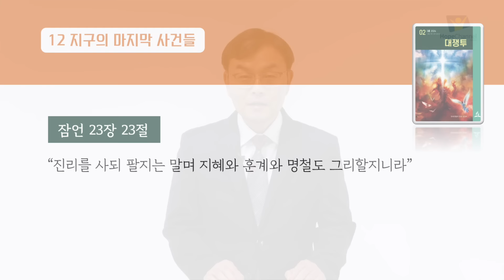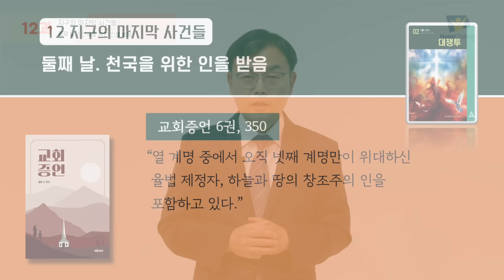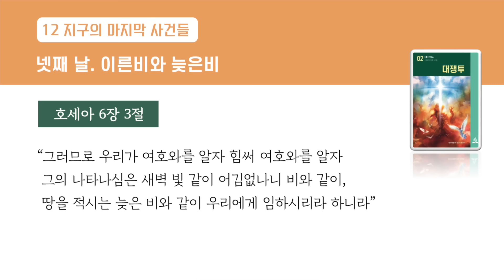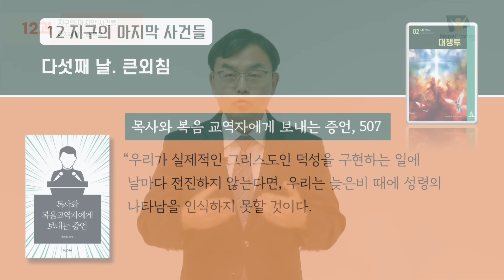[교과] 2기 12과 지구의 마지막 사건들 - 한규인 목사